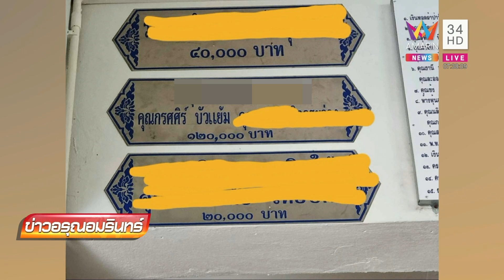ชาวเน็ตจับโป๊ะ! เจ๊นุชขึ้นชื่อคู่ ส.ว.ทำบุญวัดเมืองราชบุรี พระยันไม่เคยเห็นมาทำบุญด้วยกัน